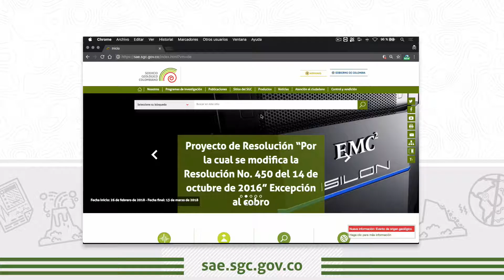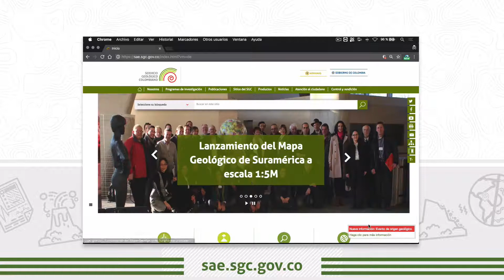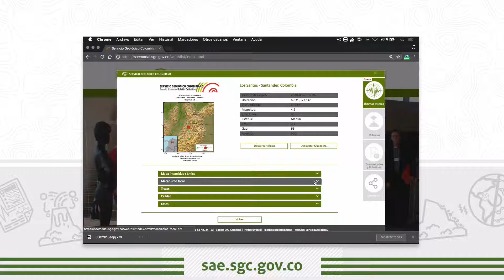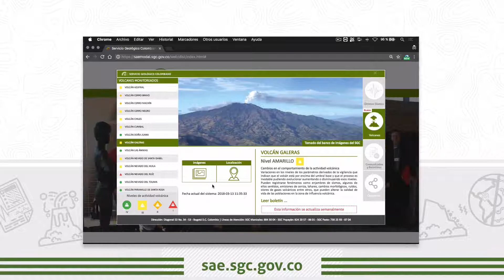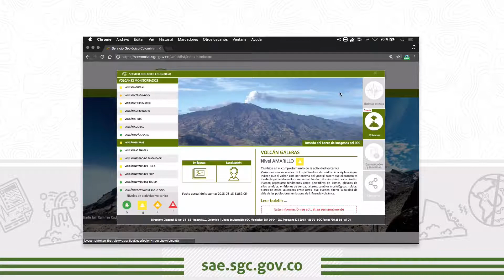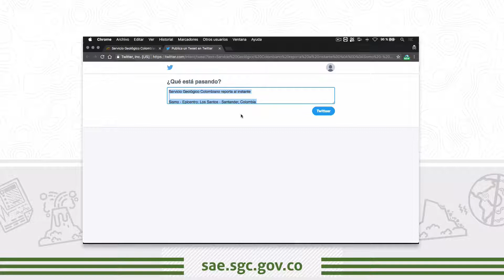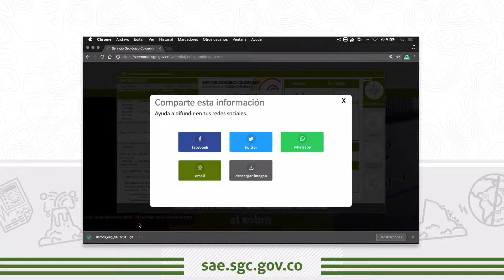Solución Altamente Escalable SAE